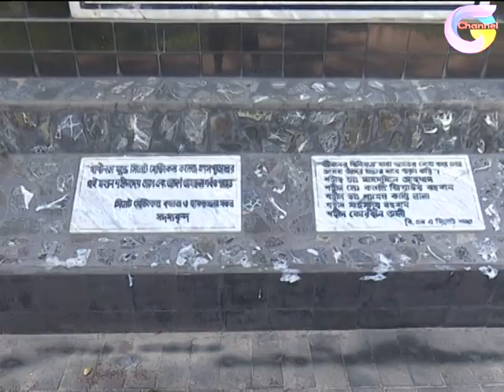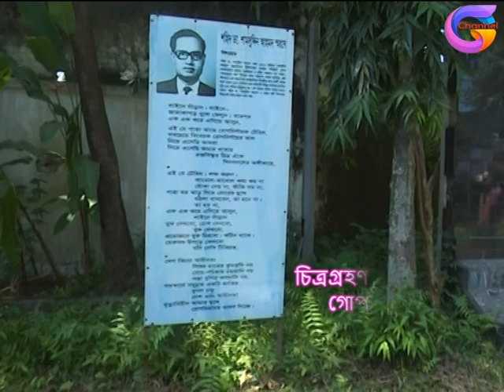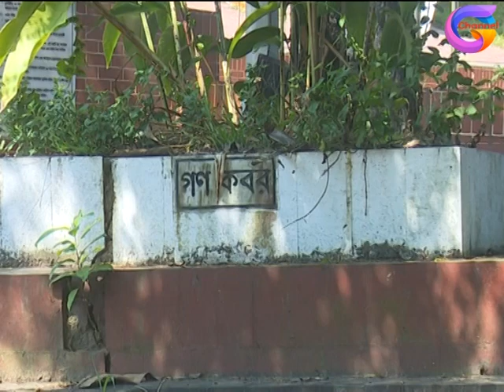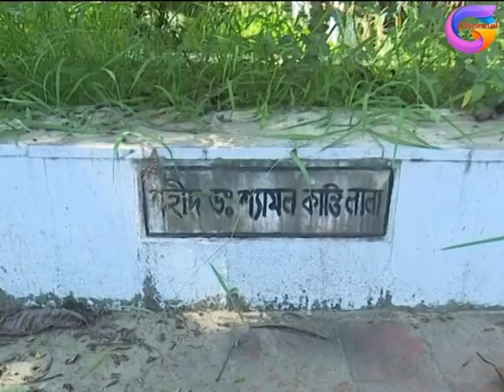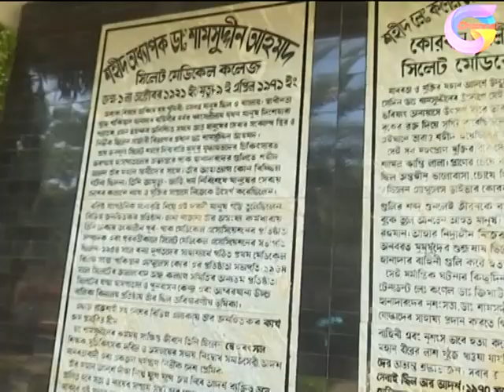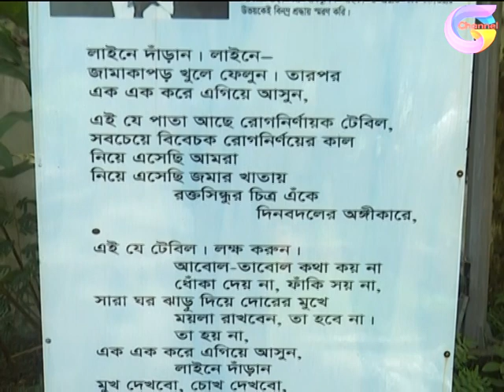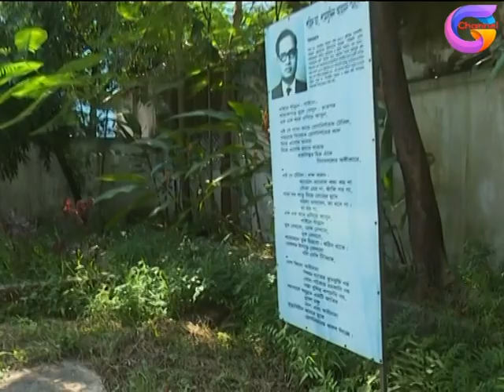সিলেট_কেন্দ্রীয়_শহীদ_মিনারে_পাসে_বুদ্ধিজীবীদের_গণ_কবর_Channel_G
সিলেট কেন্দ্রীয় শহীদ পাসে বুদ্ধিজীবীদের গণ কবর
চিত্রগ্রহণ ও সম্পাদনায়
     গোপাল বর্ধন